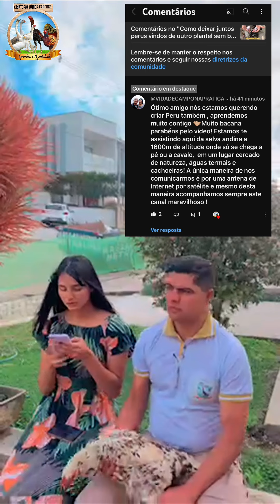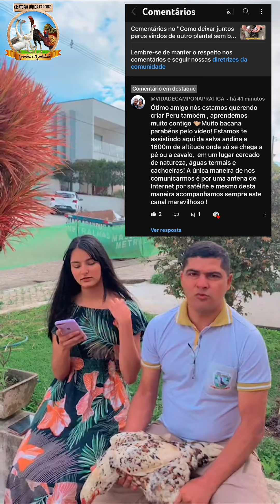Live Dia dos Pais - Comentando comentários nas redes sociais do Criatório Junior Cardoso | Instagram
Adquira Chocadeiras, Nascedouros, Criadeiras, UTAs da Premium Ecológica, maiores informações através do WhatsApp *(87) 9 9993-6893*.

Pagamento à vista por Pix, Depósito ou Transferência Bancária *Desconto de 7%* e *Frete Grátis* em vários produtos.

Contatos:
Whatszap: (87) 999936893